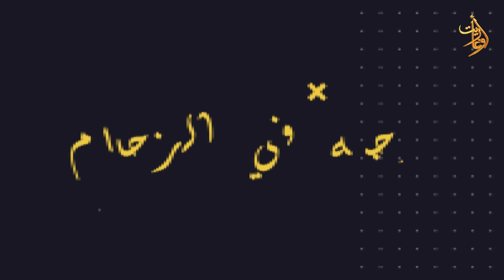وجه في الزحام - الطبيبة المخبرية رشا حاتم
الطبيبة المخبرية رشا_حاتم بين المهنة والشغف 🌸

اشراف
إعداد
تصوير
إخراج